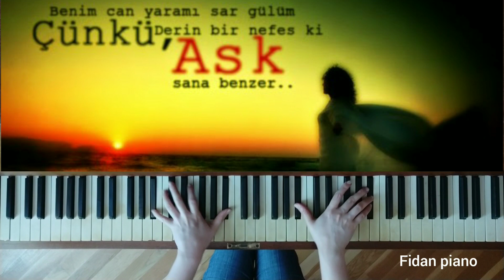Aşk sana benzer - piano cover (Koray Avcı)